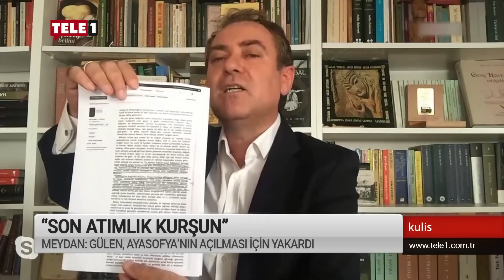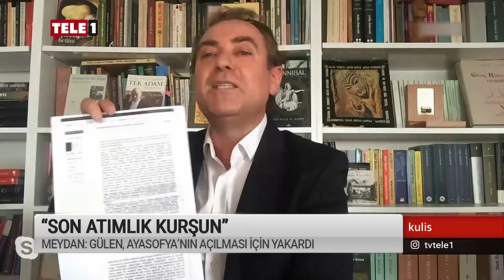AKP İktidarının Özgür Basına Baskısı - Kulis ( 11 Haziran 2020)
Kulis’te Mustafa Balbay ve konuğu CHP Ankara Milletvekili Nihat Yeşil, AKP iktidarlarının özgür basında üzerindeki baskısını değerlendiriyor.